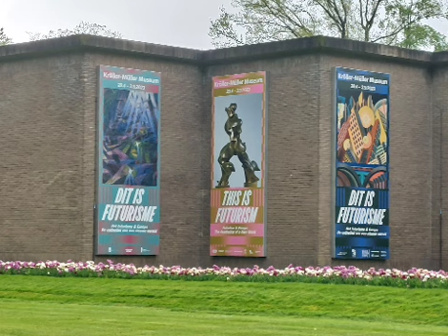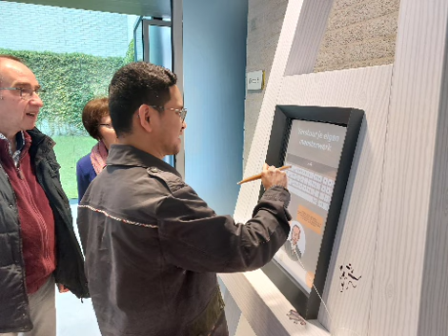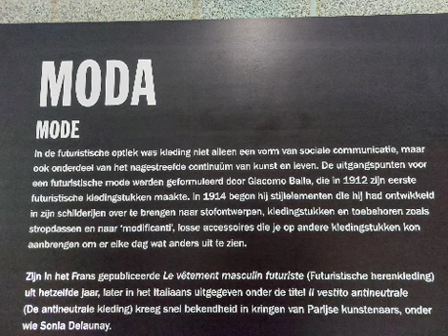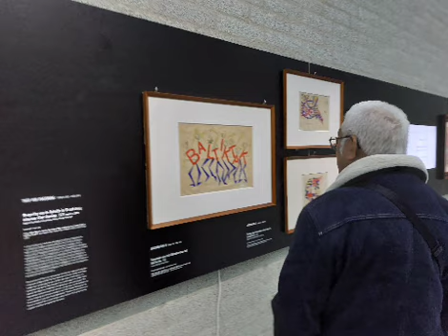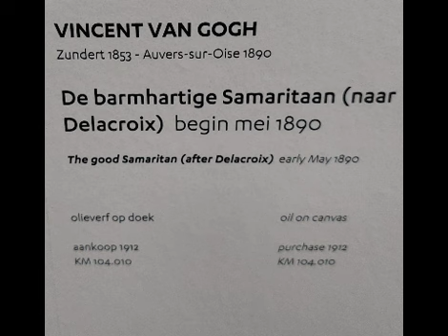Dagje uit met Koersbal Lunteren.. Hoge Veluwe...museum Kröller Möller Mei 2023